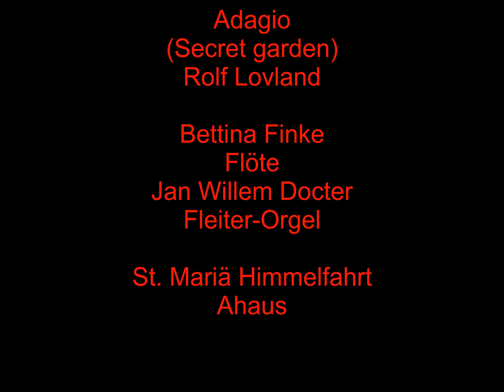Adagio (Secret Garden) Bettina Finke und Jan Willem Docter spielen Rolf Lovland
Adagio aus Secret Garden
Bettina Finke, Flöte
Jan Willem Docter, Fleiter-Orgel
St. Mariä Himmelfahrt
Ahaus